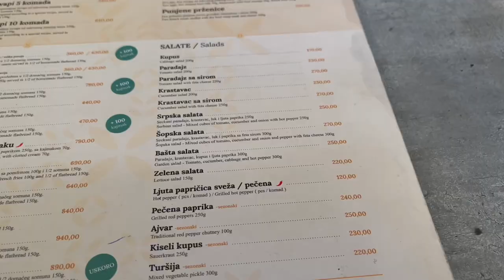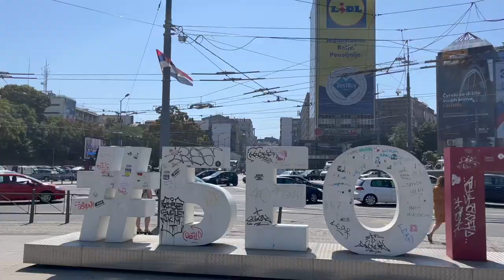I visited all the Balkans in one year, these are my 7 conclusions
Here's a little recap and conclusions of my trips to the Balkans during this year.